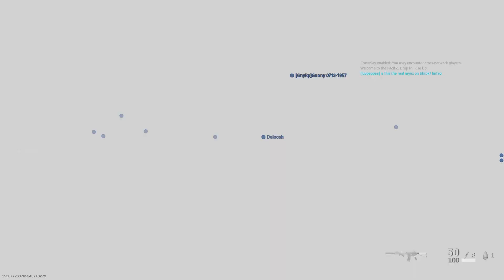Call of Duty: Modern Warfare_20211219010444